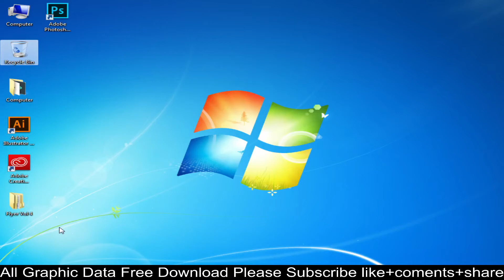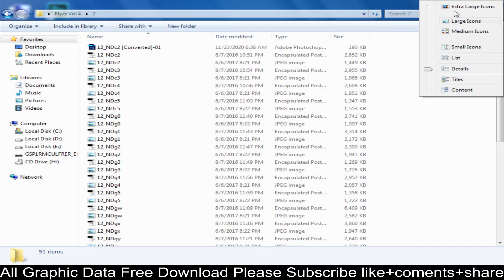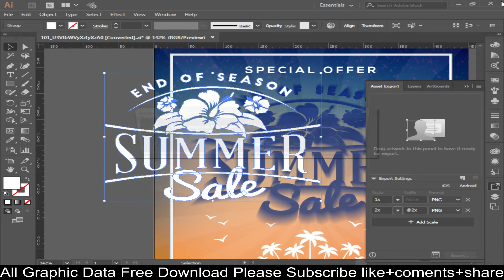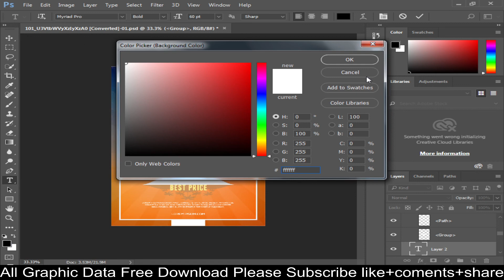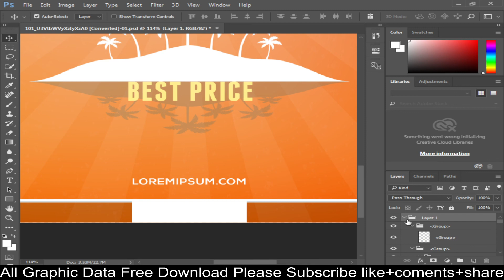30+ letterhead flyer Psd Eps Big Pack vol 4 Free Download By Raju Online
👉🔗 Download of this Resources Link :⏬⏬⏬

Adobe Photoshop Cs6 Complete Course in Urdu hindi

Letterhead Big Bundle Free Free Download In PSD  EPS Files
letterhead templates free download in zip file
letterhead templates
letterhead psd & eps templates free download
letterhead editable files in zip
editable letterhead templates
letterhead
letterhead free files